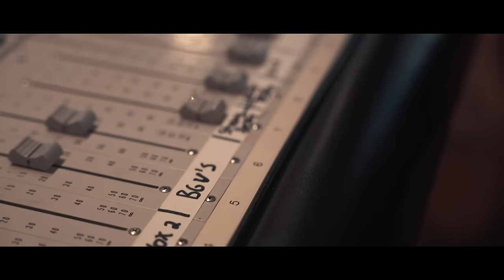Arie Camp - What We Need ft. Alena Pitts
Official Video for “What We Need” by Arie Camp (feat. Alena Pitts)

Lyrics
With liberty and justice for all
We need to stand up when others fall
We’ll fight for each other, we’re one let’s stand together
No matter what race we all need his grace

Can’t we have peace
All I want what we need
Can’t we have love
We’re all made from the one above

Violence more hearts are silenced
Excuses that don’t add up
We’re all chosen and beloved
So let love come down
Let’s tear up this ground
And the walls that we built

This world is broken all our tears have made oceans
Lord come down we need You now